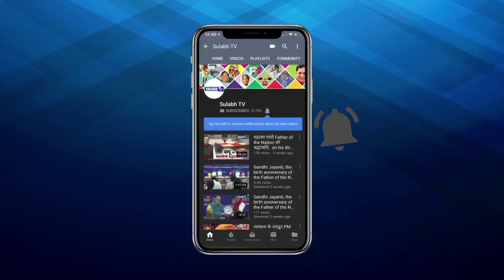Good News |युवा डॉक्टर ने कमाई छोड़ी, गांव में खोलेगा अस्पताल | स्वच्छता की निवेधा | 09 Nov, 2018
साल 2018 के
पेडियाट्रिक्स में गोल्ड मेडलिस्ट पी मेघनाथन ने लाखों की कमाई छोड़कर अपने
गांव जाकर अस्पताल शुरू करने का फैसला किया है
बेंगलुरु की रहने वाली निवेधा ने एक नई मशीन तैयार कर स्वच्छता के क्षेत्र में
अपने स्टार्टअप को चर्चा में ला दिया है. उनकी कम्पनी लोगों के घरों से कूड़ा
कचरा इकठ्ठा करती है